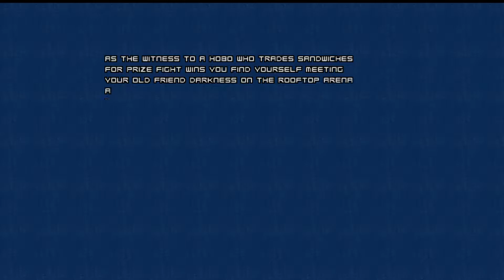Alfonzone Map 1 Window Hopping